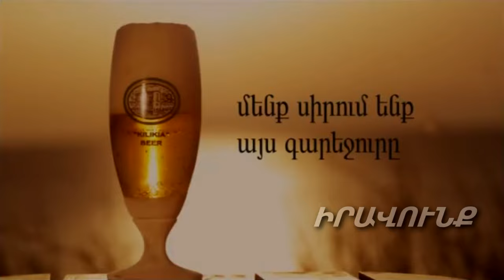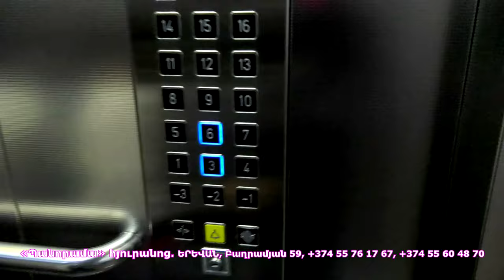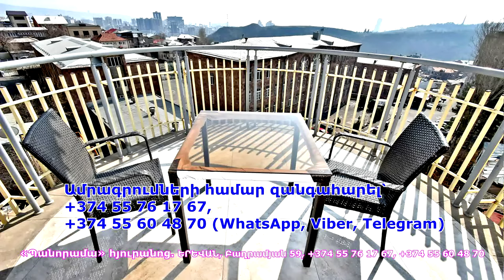Ինչքան Հայաստանը գնում դեպի Արեւմուտք, Ալիեւի ախորժակն էլ ավելի է մեծանում. Այվազյան